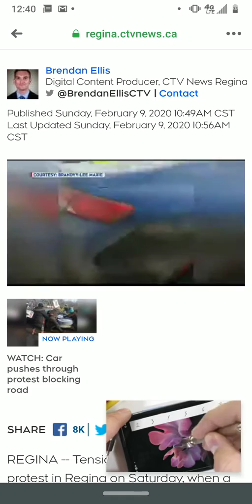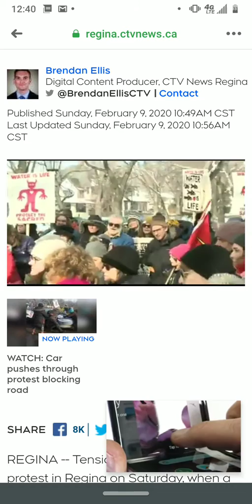Motorola G7 Power Review | Moto G7 Power playing 2 Video's At Once | Top 5 Phone's | Best Androids